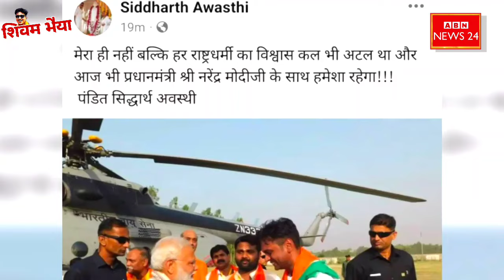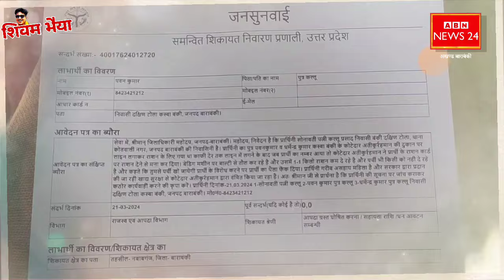बाराबंकी में सिद्धार्थ अवस्थी भाजपा में हो रहे शामिल! कोटेदार की शिकायत! बाजार पहुंचे SP साहब